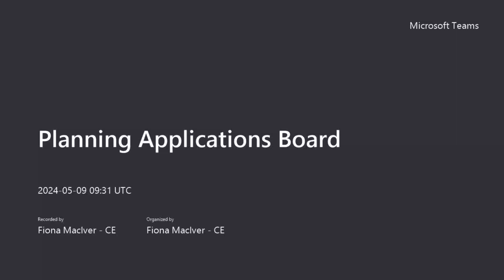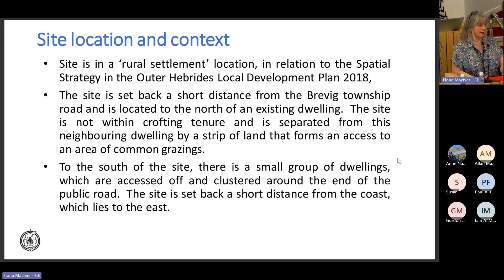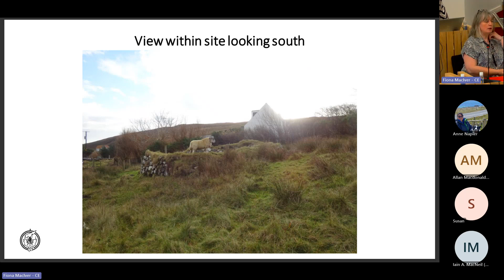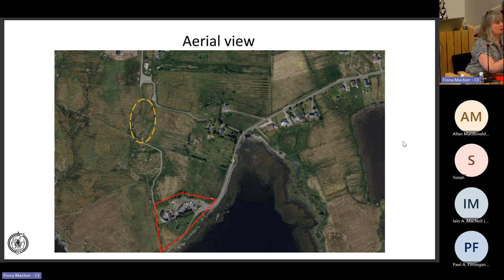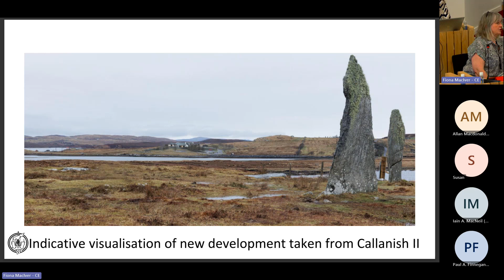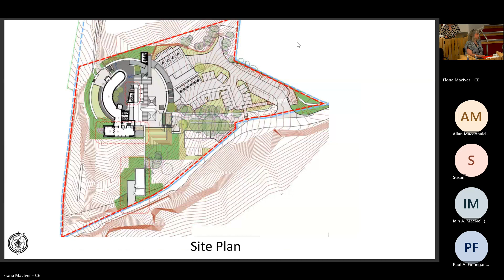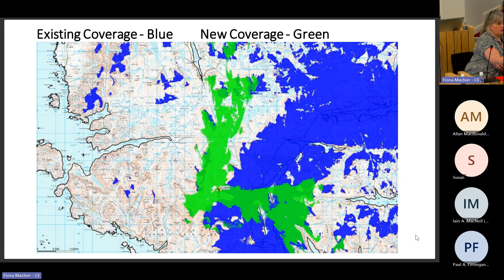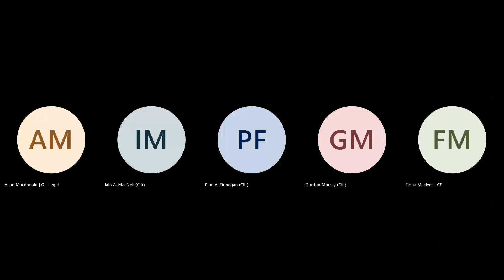Planning Applications Board 9 May 2024